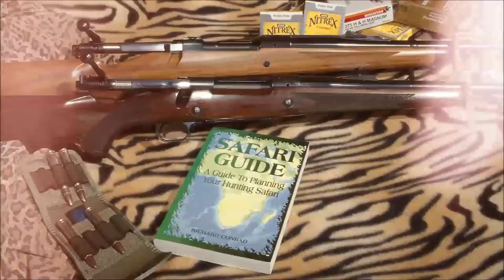Test a Caccia: CZ527 Synthetic .223 Remington - Federal Premium NBT 55 grani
In questo appuntamento con la Rubrica Test a Caccia Vi farò conoscere una delle armi che impiego di più per la caccia di selezione al capriolo, non disdicendo però anche la volpe, il cinghiale e il daino ove consentitomi dalla Legge. Si tratta della carabina bolt action CZ modello 527 Synthetic in calibro .223 remington con canna da 56 cm. La munizione con la quale vado a caccia, oggetto di questo test sul campo, è laFederal Premium Vital Shock con proiettile Nosler Ballistic Tip da 55 grani. In questo test mi sono concentrato sul tiro a lunga distanza per dimostrare l'estrema efficacia di questo calibro e di questa cartuccia, nonché l'estrema precisione della CZ527. Buona Visione e non esitate a contattami per qualsiasi informazione. Se volete maggiori dettagli su questo trio potete andare sul mio sito web dove potete scaricare gratuitamente il PDF con l'articolo dettagliato della prova sul campo. A presto su Armeria Magno!